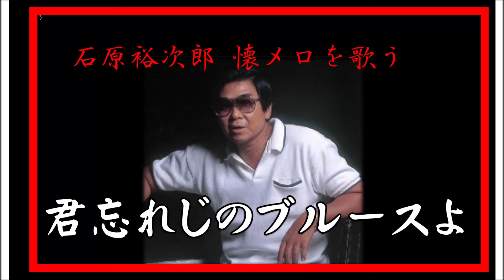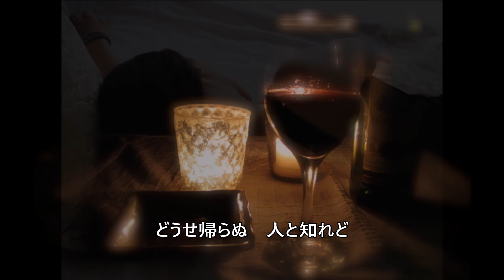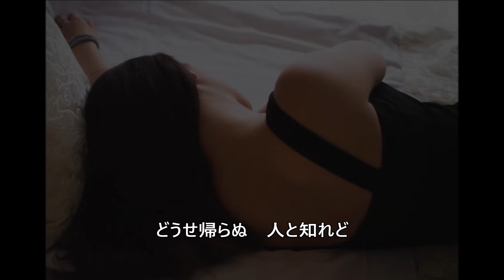石原裕次郎～Yujiro Love SongsV44【君わすれじのブルース】（COVER)～180630R1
関連動画